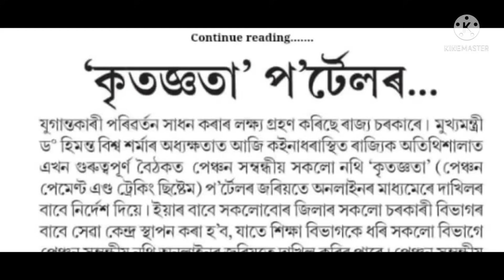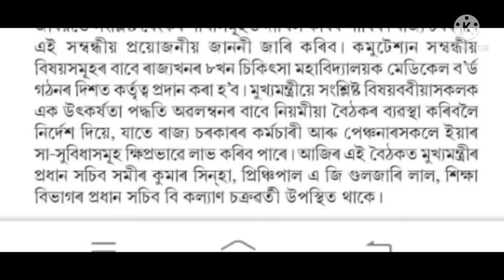শিক্ষা বিভাগৰ এটা গুৰুত্বপূৰ্ণ ভাল খবৰ || মুখ্যমন্ত্ৰীৰ বিশেষ পদক্ষেপ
2012 চনৰ TET পৰীক্ষাৰ প্ৰশ্ন উত্তৰৰ ভিডিঅ’ পাব তলৰ লিংকত

j

2012 চনৰ TET পৰীক্ষাৰ প্ৰশ্নোত্তৰ চাওক তলৰ লিংকত